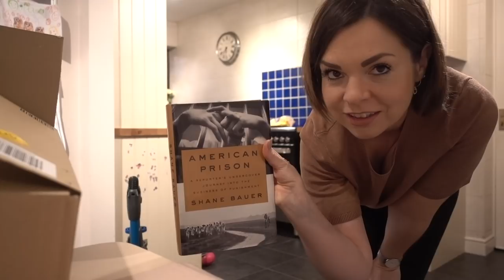VLOG OF THE WEEK // EYE TEST, MATALAN SHOPPING, SMALL POUNDLAND HAUL, SMOOTHIE RECIPE